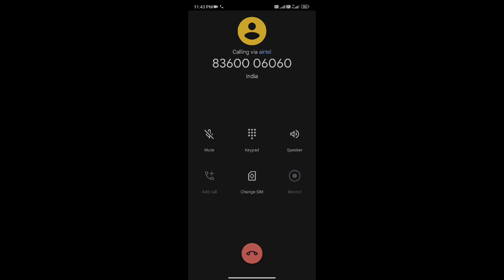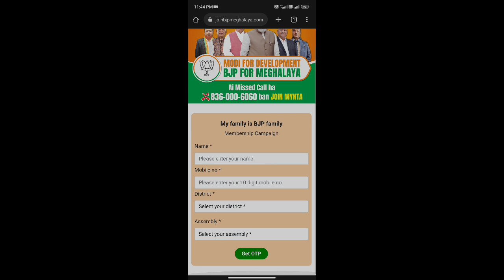Kumno ba phin join ialade sha ka party BJP | step by step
education video

kane ka video kan dei na bynta kito kiba kwah ban joined ialade sha ka party BJP bad kiba ym pat don jingtip bha shaphang kane phi lah ban peit ia kane ka video bad sa bud thik kumba la batai

how to joined member in BJP Meghalaya